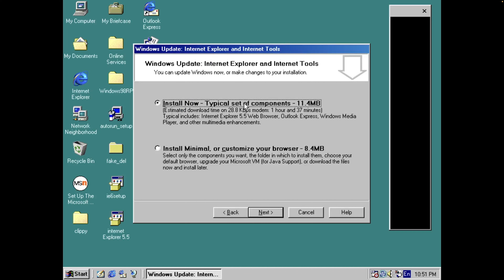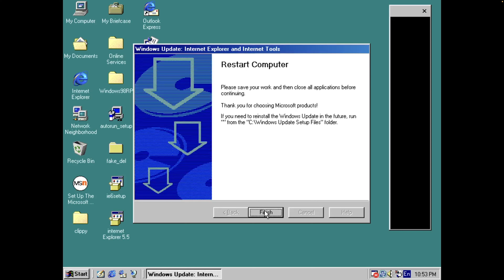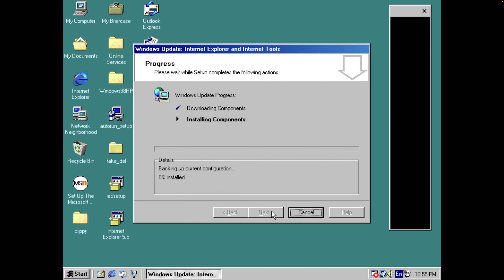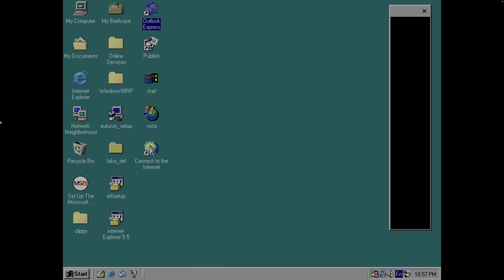Install Internet explorer 5.5 and 6 through web in Windows 98 in 2023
In 2021, I figured out how to install internet explorer 6 through the web in Windows 2000. At that time, Windows NT 4, Windows 98, and Windows ME is considered not working with this method, However,after some testing, it is found that this method will also work in these operating system.Besides, I figured out a way to install internet explorer 5.5 sp2 through the web too.

Timeline :
0:00 Installing internet explorer 5.5
2:39 Installing internet explorer 6
4:43 outro

Difference from the original web installer: I added the iebatch.txt or ie6batch.txt in the original package and rebuild the ie5setup.exe or ie6setup.exe with iexpress.
If you prefer to run it with the original internet explorer 6 sp1 web installer. download the iebatch.txt
internet explorer 6 :
and run with the original one in the same folder. Otherwise, it won't work

P.S:

1. You must connect to the internet in order to install it.